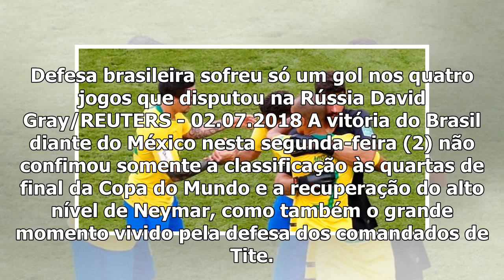Melhor defesa da Copa? Brasil levou só um gol e cinco chutes on Rússia